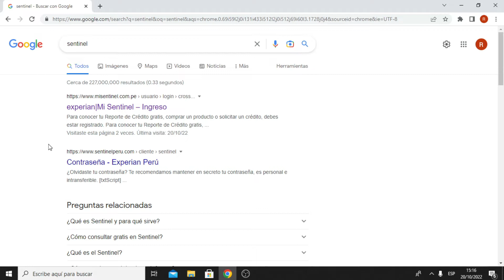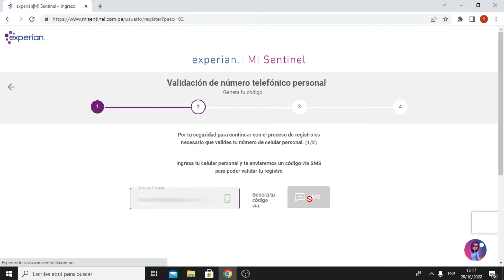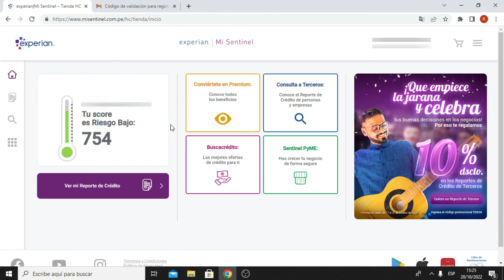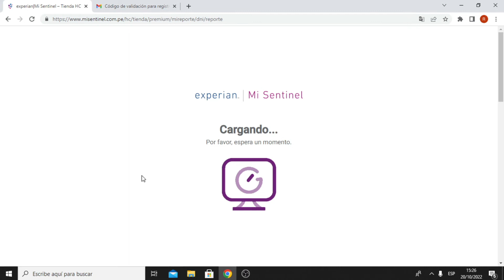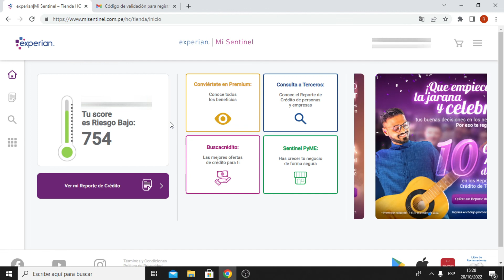Como saber si estoy en INFOCORP | Consulta GRATIS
Hoy aprenderás a revisar si estas reportado en Infocorp de manera gratuita, mira tus deudas que no sabias que tenias.
Revisa el reporte de terceros en Inforcorp con esta plataforma.
Como saber si estoy en INFOCORP - GRATIS "Centrales de Riesgo"

También te puede interesar:

Dinero al instante BCP | Pide tu préstamo y recíbelo, ¡Ahora mismo!, sin papeleos